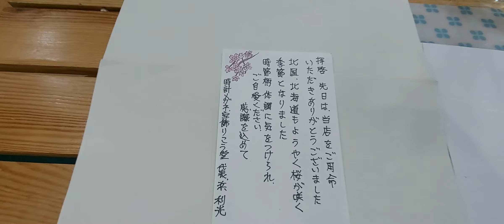室蘭市 時計メガネ宝飾店 お客様に桜の絵手紙お礼状